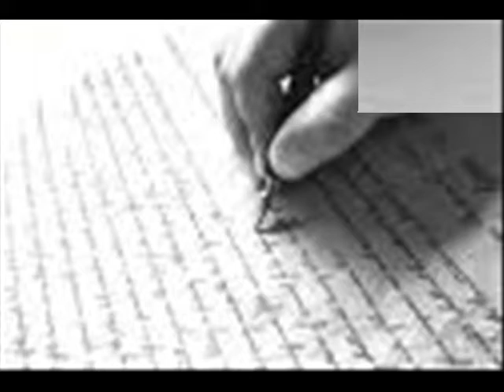Luis Carlos Vélez Barrios, El CARRETON (Fox).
Porque el corazón arrastra como una sombra su yunta de alegrías y tristezas. Composición: Feb. 24 de 1994